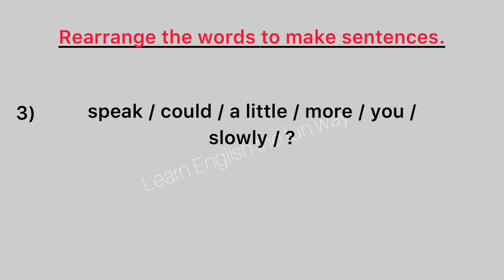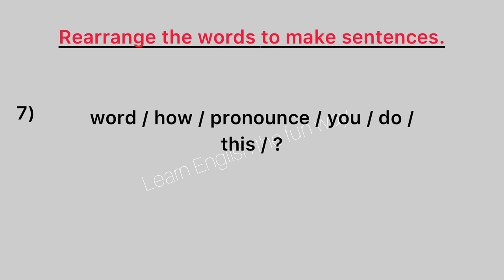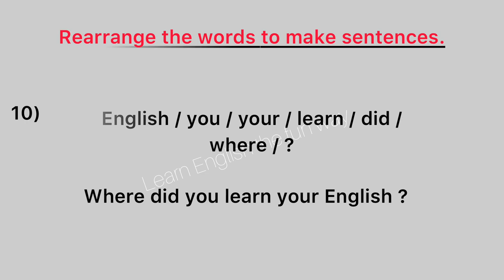English Test | Rearrange the Sentences